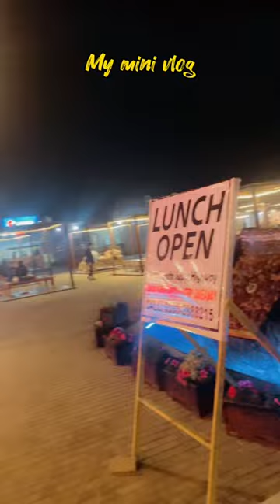My food mini vlog | butt Karhahi